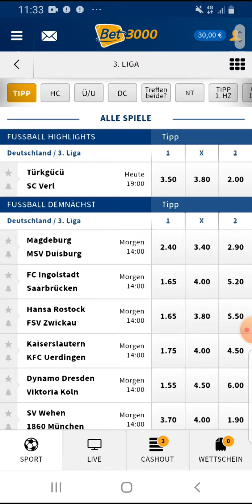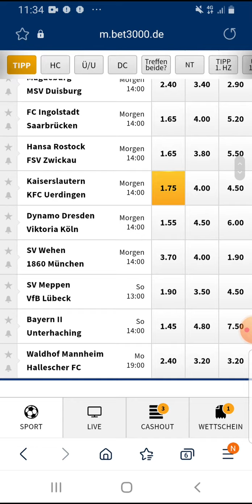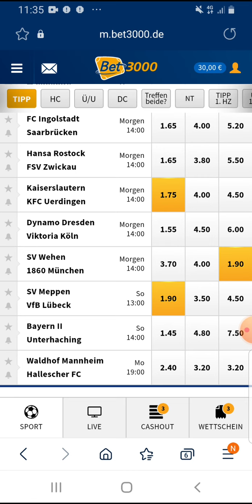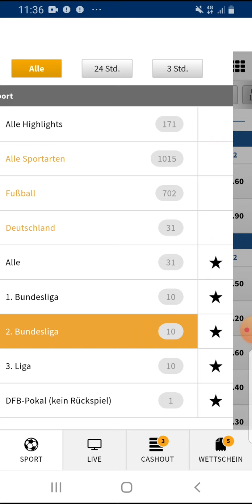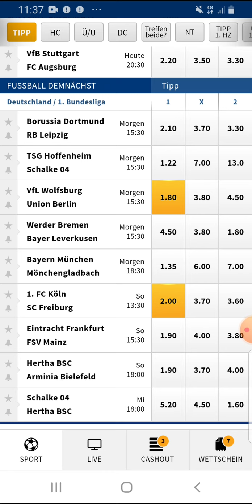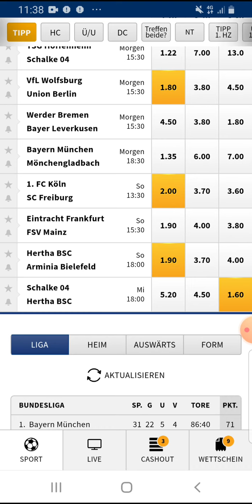KWH SPORTWETTEN TIPPS ZUM WOCHENENDE ⚽️⚽️⚽️